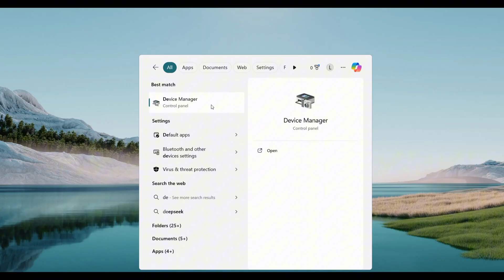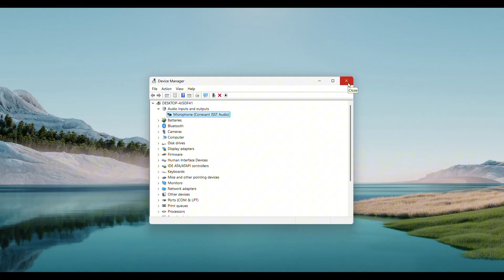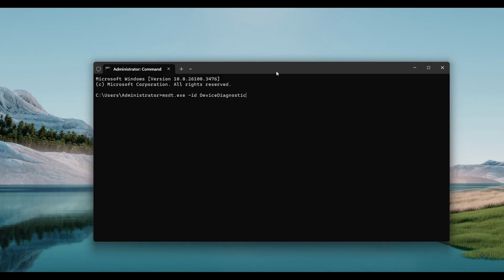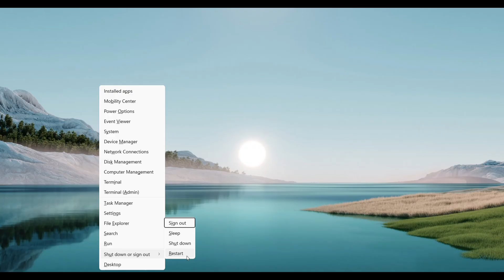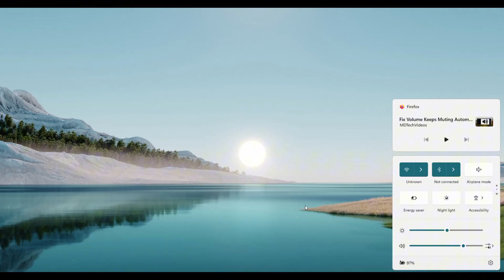Fix Volume Keeps Muting Automatically on Windows 11 [Step-by-Step Solution]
Tired of your volume muting by itself on Windows 11? Whether you're in a meeting, watching a movie, or gaming, sudden audio dropouts are frustrating. In this quick tutorial, we’ll show you how to fix the “volume keeps muting automatically” issue for good — with clear steps anyone can follow.

🔹 What You’ll Learn in This Video:
✅ How to update your audio drivers using Device Manager
✅ How to run the built-in Device Diagnostic tool via Command Prompt
✅ How to check physical connections and built-in mute buttons
✅ How to ensure system settings aren’t the cause
✅ How to do a proper restart or power cycle for clean results

🔹 Commands used in the video: `msdt.exe -id DeviceDiagnostic`

📌 Timestamps
⏱ 00:00 – Introduction: The problem explained
⏱ 00:31 – Update your audio driver using Device Manager
⏱ 02:05 – Use Command Prompt to run system diagnostics
⏱ 03:31 – Check hardware connections and external devices
⏱ 04:21 – System tray and keyboard mute toggle check

Audio issues can stem from outdated drivers, software bugs, or hardware problems. This video walks you through each fix, so you don’t waste time guessing. You'll save yourself from unnecessary trips to tech support — and avoid using external speakers just to hear something again.

If this video solved your issue:
📢 Share it with someone dealing with the same audio bug
🗨️ Drop a comment if you have questions or need help with a different issue